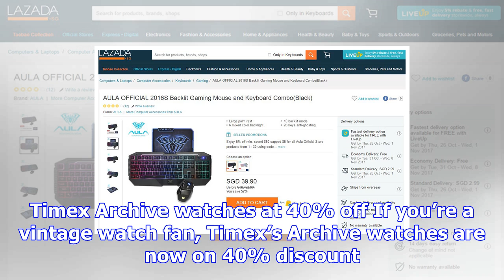Hwz deal alert: 31st october 2017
Steam is having a Halloween sale on — you guessed it — spooky games.